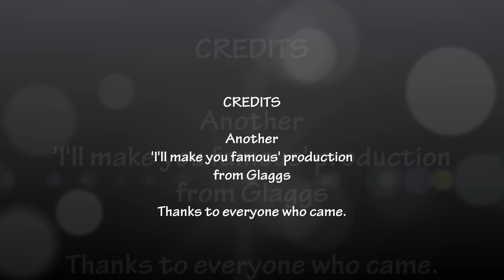CNW - round 2 video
Action from Round 2 of the AWDC Challenge North West series held in Llanfyllin Wales in Oct 2012